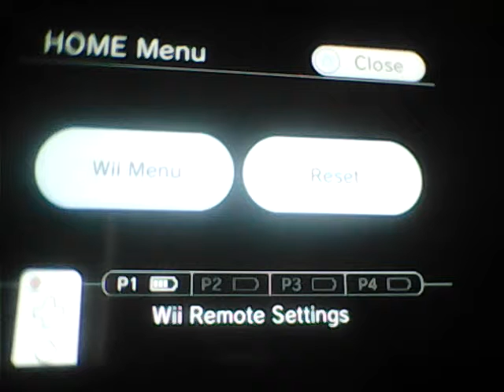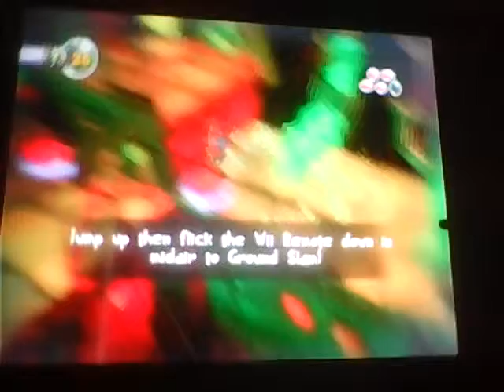SB CFTKK Part 30- The Pressure Is On For Plankton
We continue on in this seemingly short final battle on the rooftops with Giant Plankton. The pressure is on and the battle is quickly heating up. Will Starfishman be able to defeat Giant Plankton? If you want to friend or follow me on Google+, be my guest. PEACE